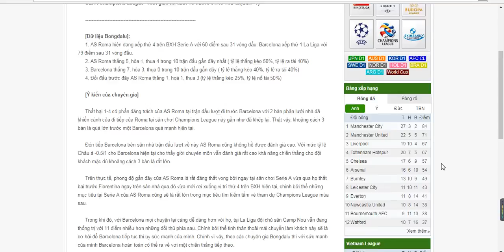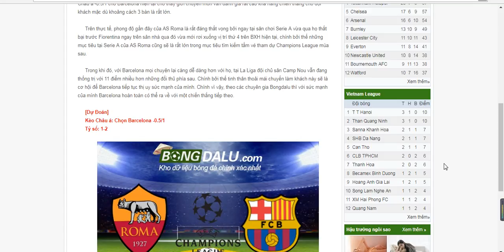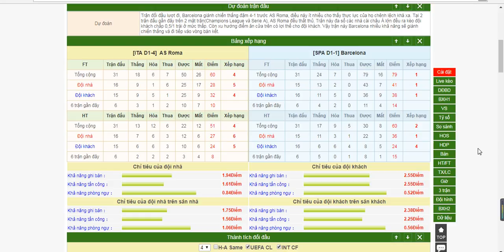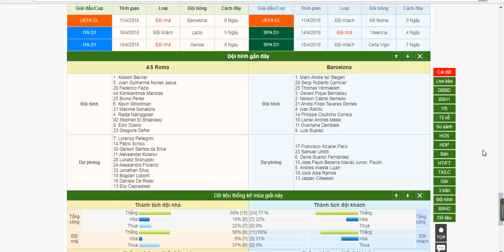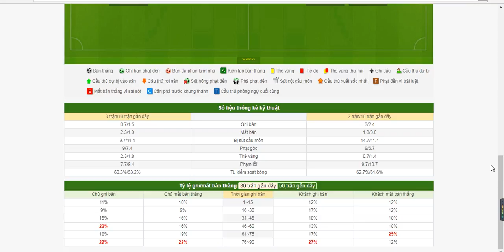AS Roma V Barcelona, UEFA Champions League 11/4/2018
AS Roma thắng 5, hòa 1, thua 4 trong 10 trận đấu gần đây nhất ( tỷ lệ thắng kèo 50%, tỷ lệ ra tài 40%)
Barcelona thắng 7, hòa 3, thua 0 trong 10 trận đấu gần đây ( tỷ lệ thắng kèo 40%, tỷ lệ ra tài 40%)